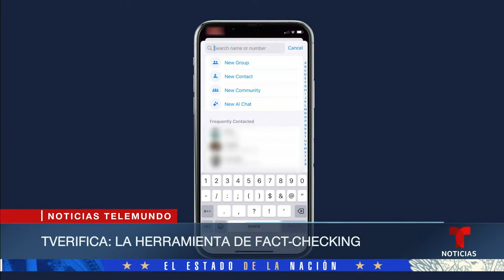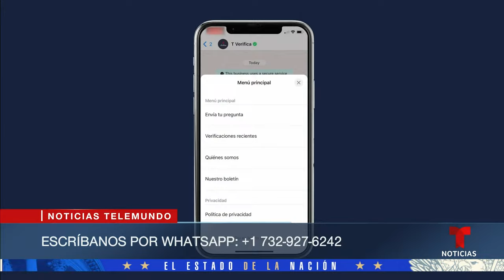Discurso de Joe Biden sobre el Estado de la Nación | Al Rojo Vivo | Telemundo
Siga nuestra cobertura especial desde Washington D.C. del discurso del presidente ante el Congreso. Hará promesas económicas de importancia, pero también se prevé que hable de inmigración y la guerra en Gaza.